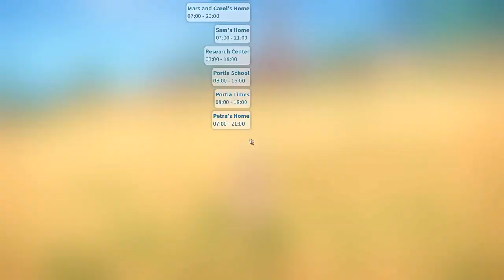Let's Play My Time At Portia - 62 - Cheating Hearts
We venture into a new ruin and then our grand schemes in Portia hit a major bump.